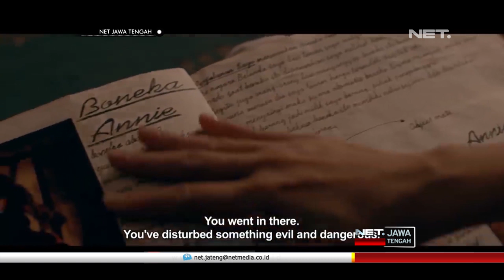Sukses Menjuarai Asia's Got Talent, Riana Hadirkan Aksi Horrornya Dalam Film Ini! - NET JATENG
Film The Sacred Riana: Beginning, telah menghiasi layar lebar Indonesia. Menyajikan kisah sang pesulap mistis, Riana, saat tinggal disebuah kota kecil bersama kedua orang tuanya. Seperti apa ekspektasi penonton film haror indonesia terbaru ini?